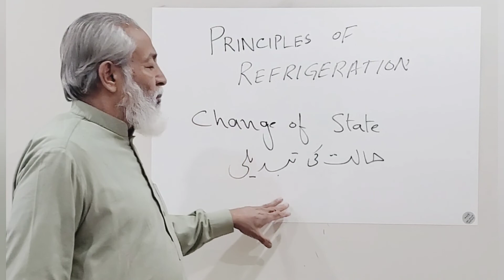Lecture 9B - Principles of Refrigeration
Instructor: M Anwar Sandhu